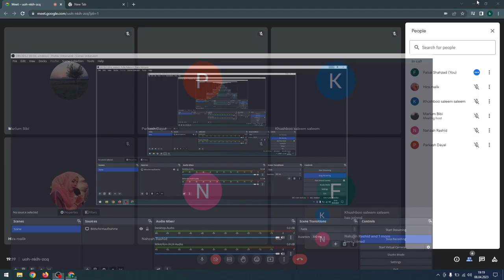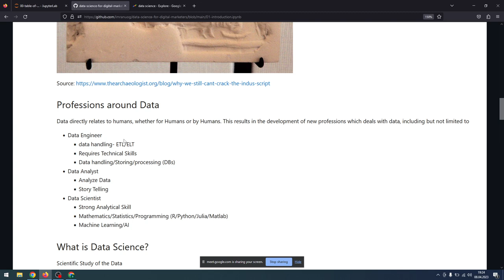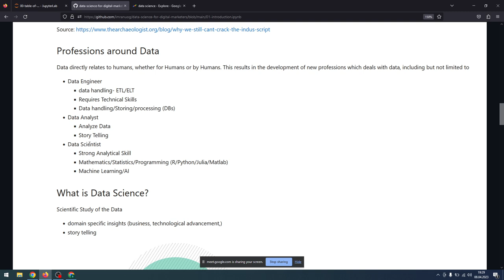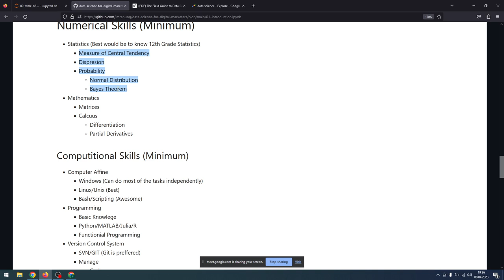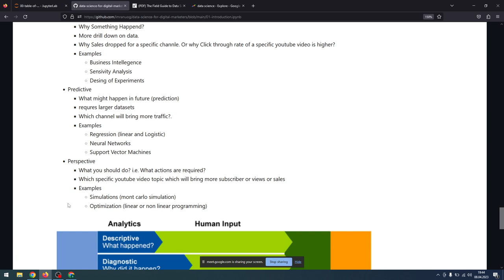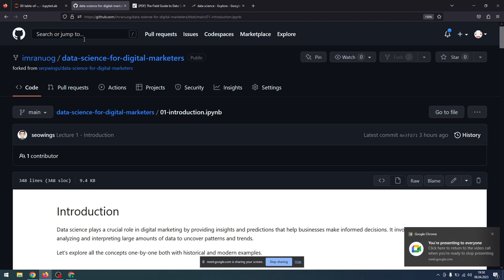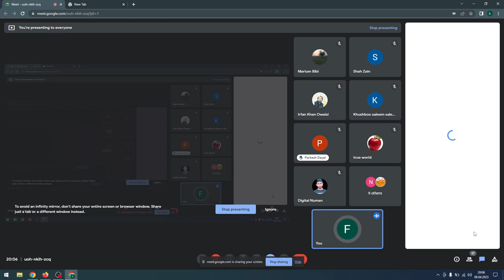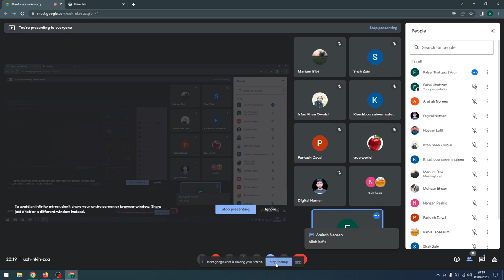Lecture 1-1: Introduction to Data Science and Digital Marketing [Urdu/Hindi]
Data Science for Digital Marketers

You can get notes of this course at